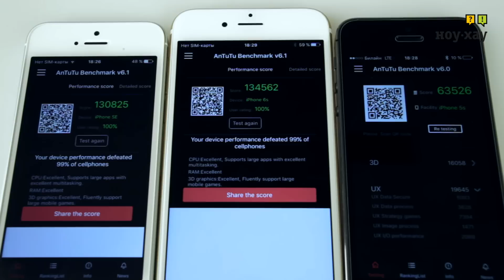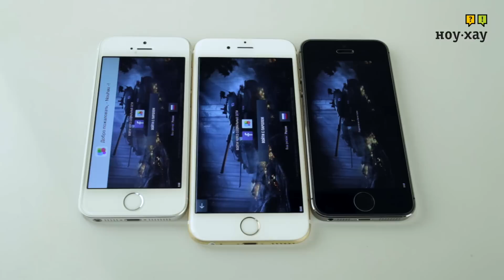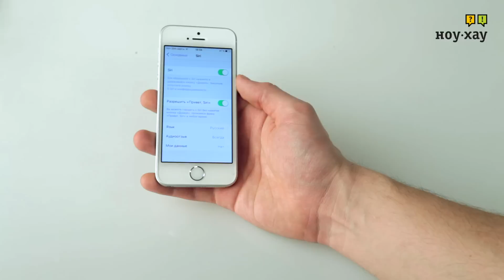Смартфон iPhone SE - Полный обзор. "Кто круче? Сравнение iPhone SE, iPhone 6s, iPhone 5s"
Внимание! В обзоре ошибочка у iPhone 5s стоят чипы А7 и M7, а  разрешение у 6s - 1334*750.
Phone SE — это не просто невероятно популярный дизайн. Это следующий шаг в его развитии. Корпус лёгкого, компактного и удобного телефона сделан из гладкого матированного алюминия. На великолепном 4-дюймовом дисплее Retina всё выглядит невероятно чётко и ярко. В основе SE лежит A9 — тот же передовой процессор, что установлен на iPhone 6s. Фотографии, сделанные при помощи 12-мегапиксельной камеры iSight, будут чёткими и детальными — прямо как на iPhone 6s. Кроме того, вы можете снимать и редактировать отличное видео 4K с разрешением в четыре раза выше, чем HD-видео 1080p.  Остались вопросы?